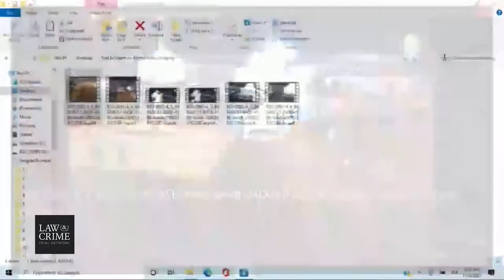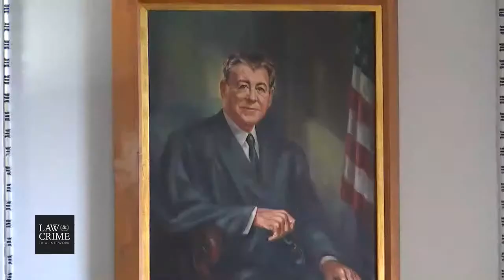WI v. Kyle Rittenhouse Trial Day 6 - Direct Exam of James Armstrong - Sr. Forensic Image Specialist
Live Coverage: WI v. Kyle Rittenhouse - Kenosha Shooting

Happening in Court:
Arguments Outside Jury Presence
Direct Exam of James Armstrong - Sr. Forensic Image Specialist
Direct Exam of Dr. Doug Kelly - Forensic Pathologist
Defense Witnesses:
Direct Exam of Nicholas Smith - Guarded Car Lot During Unrest
Direct Exam of JoAnn Fiedler - Guarded Car Lot During Unrest
Direct Exam of Nathan DeBruin - Freelance Photojournalist
Direct Exam of Lucas Zanin - Witness Of Car Source Destruction (Father Of Child Who Took Video While Passing By Car Source)

Charges:
1. First Degree Reckless Homicide, Use of a Deadly Weapon (Joseph Rosenbaum)
2. First Degree Recklessly Endangering Safety, Use of a Deadly Weapon (Richard
McGinnis, reporter for Daily Caller, not injured but near Rosenbaum when Rittenhoue
fired)
3. First Degree Recklessly Endangering Safety, Use of a Deadly Weapon (unknown male)
4. First Degree Intentional Homicide, Use of a Deadly Weapon (Anthony Huber)
5. Attempt First Degree Intentional Homicide, Use of a Deadly Weapon (Gaige
Grosskreutz)
6. Possession of a Dangerous Weapon by a Person under the Age of 18
7. Fail to Comply with Order of Local Government - Emergency Management Activity
(citation, carries no penalty) - everyone present was breaking the 7pm curfew issued by
the sheriff.

JURY CHOSEN IN ONE DAY. 20 jurors have been selected in WI v. Kyle Rittenhouse. 9 men and 11 women. (8 are alternates)

Rittenhouse shot and killed Joseph Rosenbaum, 26, and Anthony Huber, 26, and injured Gaige Grosskreutz, 27. Prosecutors say that Rittenhouse, then 17 and from Illinois, was a vigilante looking for a fight. He, like other right-wingers, went to Kenosha, Wisconsin ostensibly to protect property. This happened as protests over police shooting local man Jacob Blake turned violent. Rittenhouse’s attorneys assert he was acting in self-defense. This case became a cause célèbre among conservatives.

Prosecutors have struggled in court, failing to introduce evidence of prior aggressive behavior. This included evidence showing him attacking a woman who was in an altercation with his sister. The other is that he was closely linked to the violent, far-right Proud Boys organization.

Kenosha County Judge Bruce Schroeder said an appellate court would reverse him if he allowed these in trial. The evidence was too prejudicial, he said. He left it up in the air whether he would allow footage showing someone identified as Rittenhouse discussing a Black man exiting a CVS pharmacy. Rittenhouse believed the man was shoplifting.